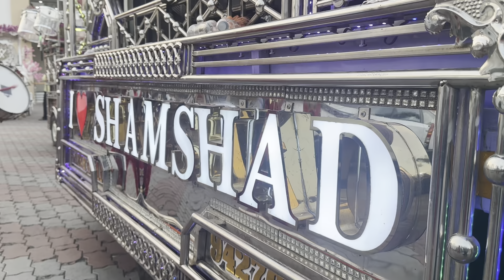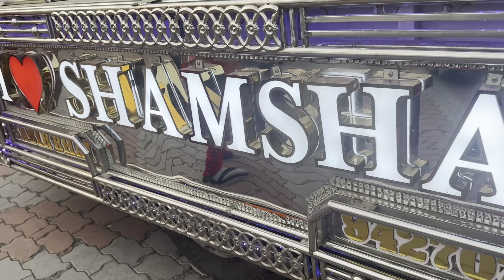Shamshad Band Sinor